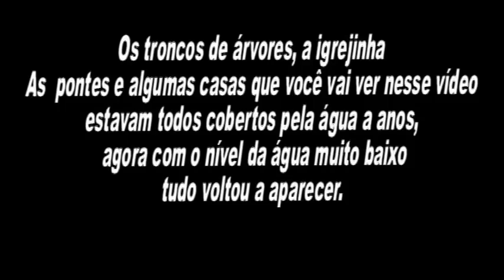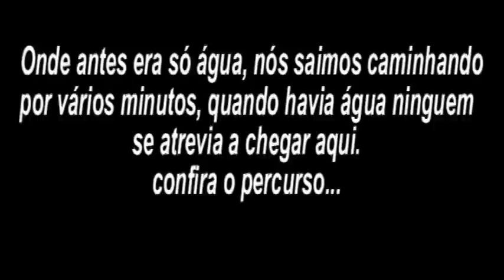Barragem de Timbaúba secando